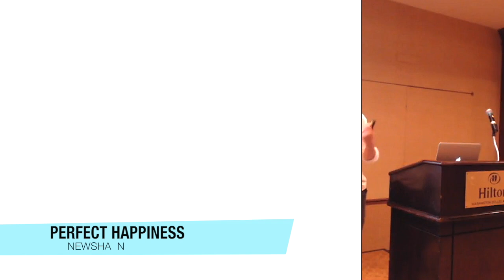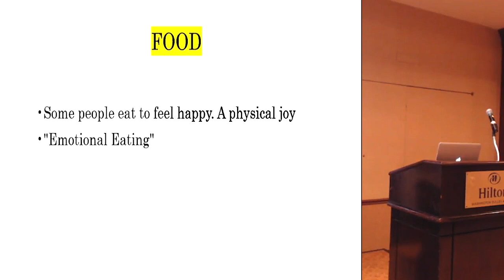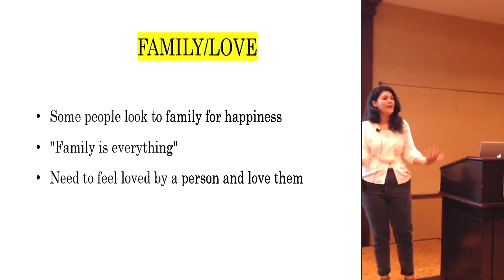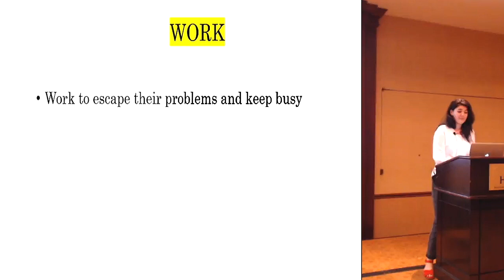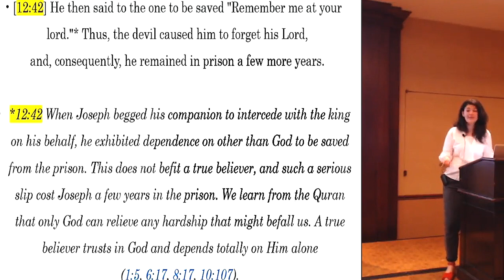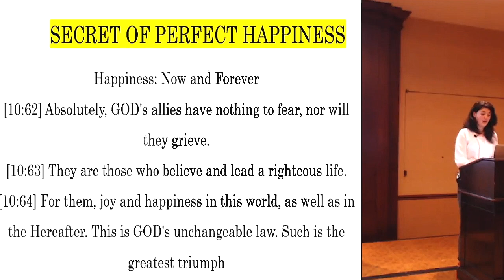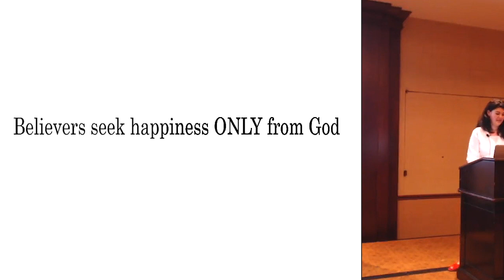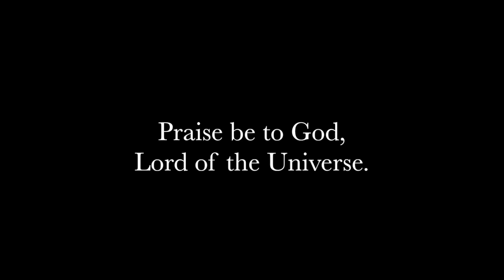Perfect Happiness - Submitters Annual Conference, 2018 - By Newsha N